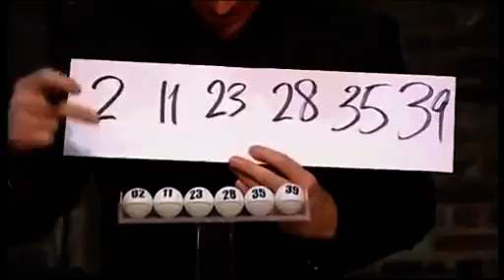Derren Brown Predicts the Lottery - Film4 Broadcast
It's rare you see Channel 4's entire family band together and simulcast with eachother, but it seems very suitable when you are predicting the unpredictable.

[bluefrog but a little bit worse lol]